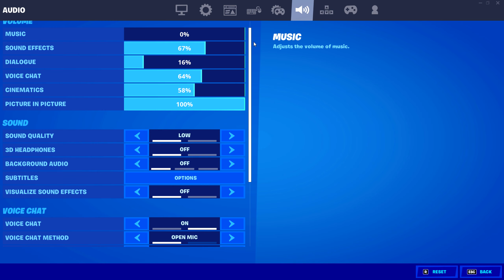Barbie 👸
best fortnite settings season 3 keyboard and mouse,